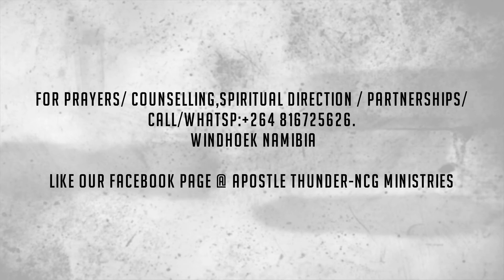demonstration Of God Power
BY Apostle P Thunder